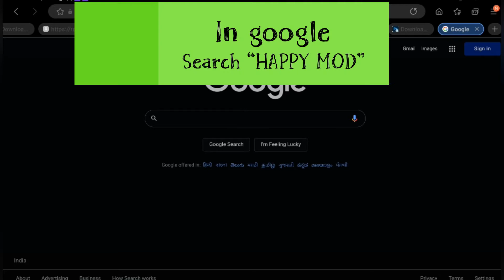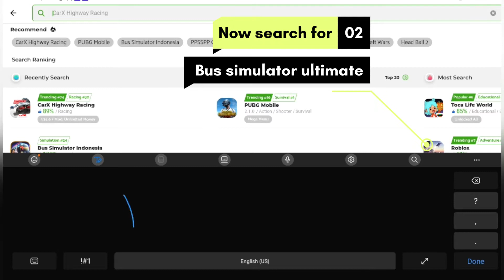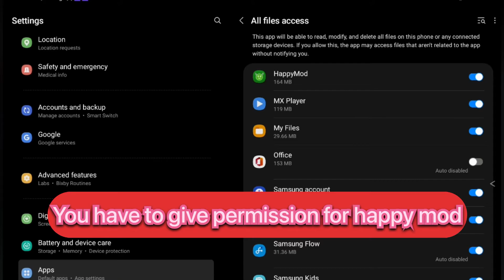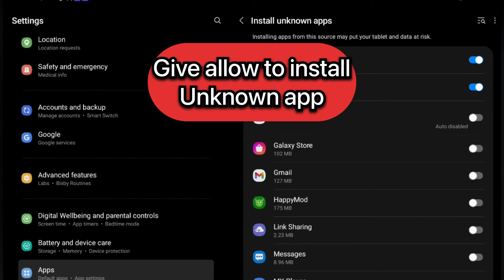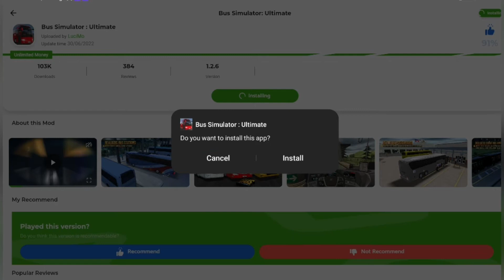how to download bus simulator ultimate